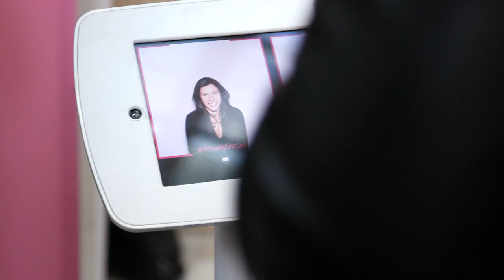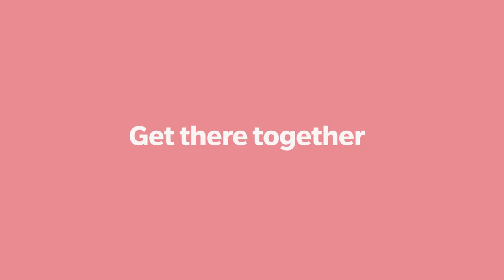ActuallySheCan Empowers Women and Encourages Successes | Cosmopolitan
Forget female competition or self-doubt: this powerful campaign will show you that you can achieve all those life goals, and help others along the way.